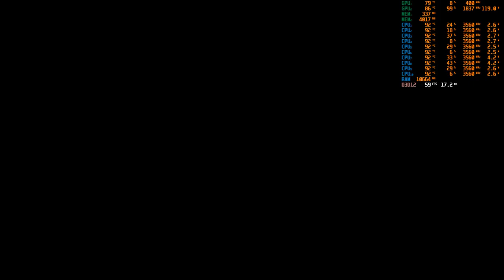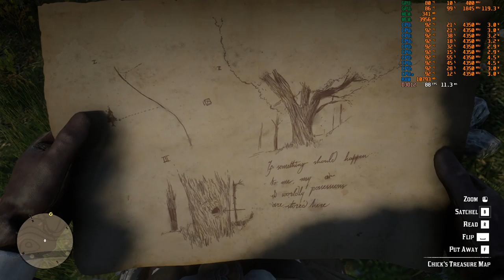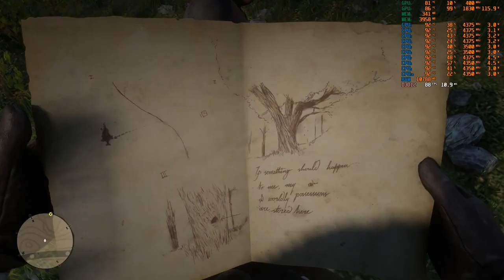Red Dead Redemption 2: Chapter 2: Horseshoe Overlook : Episode 2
Chapter 2: Horseshoe Overlook : Episode 2
1.Exit Pursued by a Bruised Ego
2.Money Lending and Other Sins
   i. Mr. Wrobel
   ii. Chuck Matthews
   iii. Lilly Millet